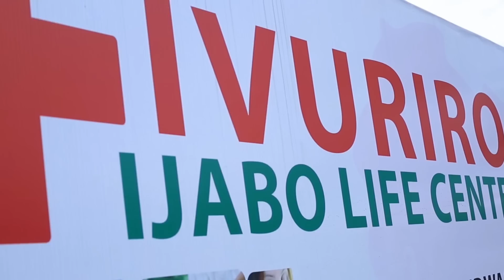ABAGORORWA BAKUBISE UMUYOBOZI WA GEREZA ABACUNGAGEREZA BAREBERA/ICURUZWA RY'IBIYOBYABWENGE MU GEREZA